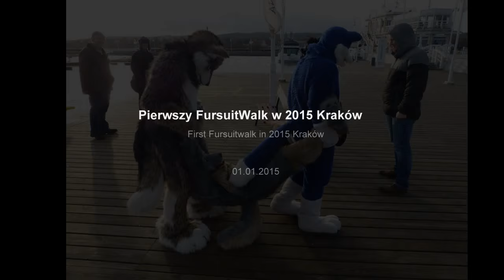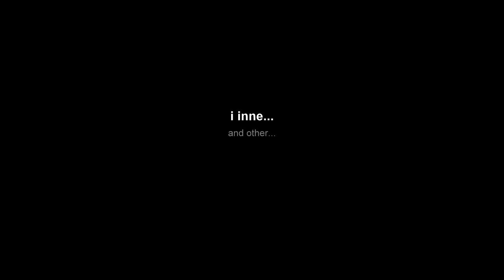Wofik Pierwsza rocznica w Fursuicie [ Wofik wolf First Year with Fursuit ]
Dokładnie dziś mija rok odkąd po raz pierwszy założyłem swój fursuit. Co się działo w tym czasie?? Oglądajcie :)